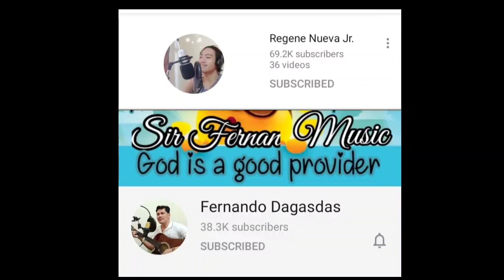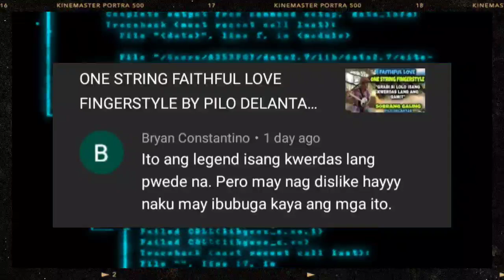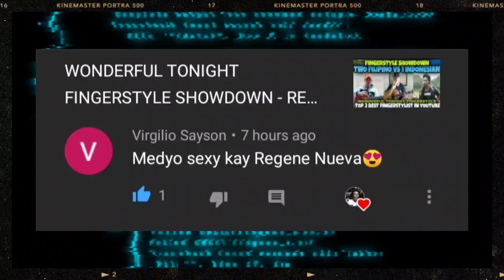ONE FINGER FINGERSTYLE COLLECTION - by Regene Nueva and Desiderio Monatalbo | Two amazing guitarist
This video is a collection of ONE FINGER cover , Wow super amazing Two Pinoy guitarist in the Philippines. Regene Nueva and Desiderio Montalbo.

ctto:
fernando dagasdas
regene nueva
regene nueva jr
desiderio montalbo